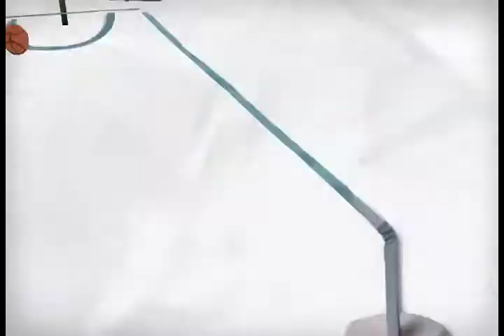Where Did Community Go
Stop. Think about it.

We're bringing it back.